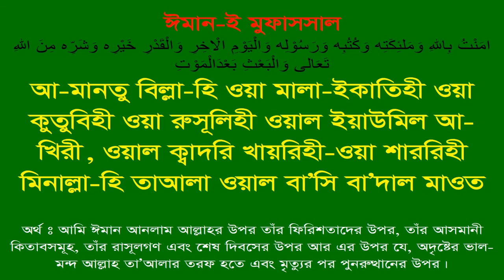HD with Bangla ঈমান-ই মুফাসসাল 47 সেকেন্ডে শুনুন